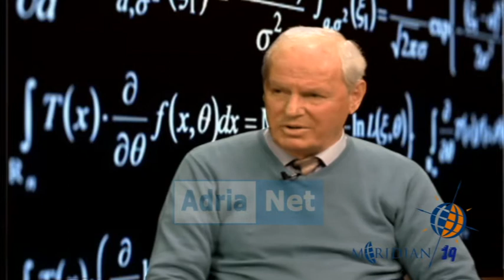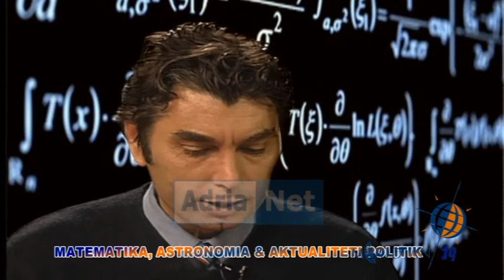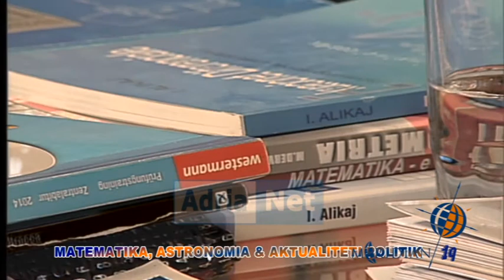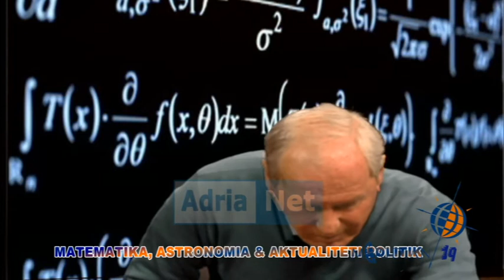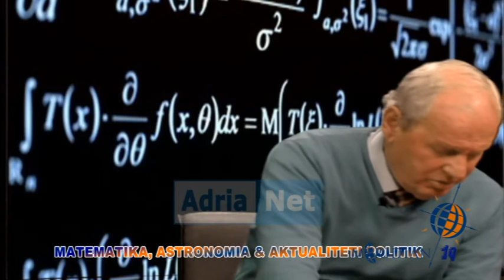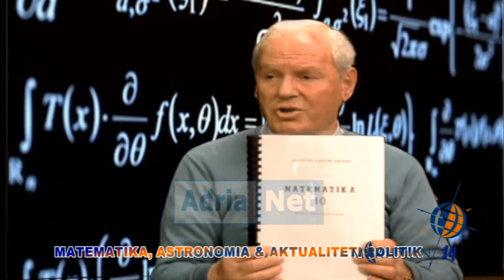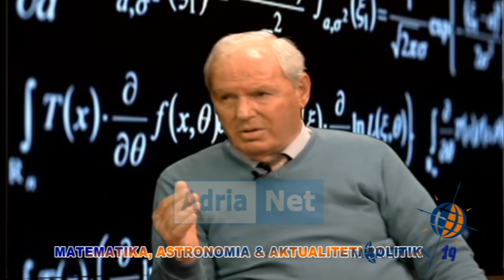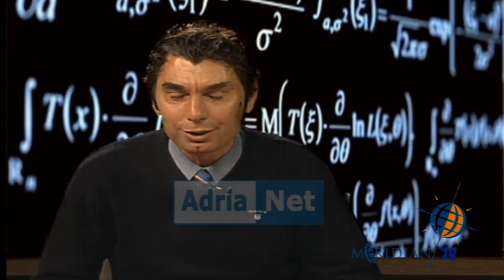Emisioni Meridian 19 ISLAM ALIKAJ, OERD ULQINI dt 22 shkurt 2015